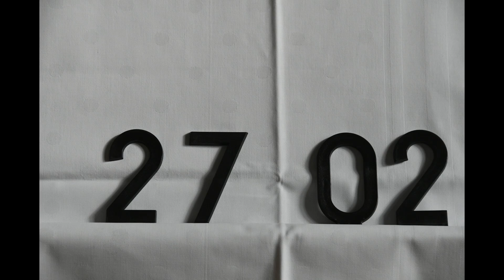Ostern fest im Blick - Samstag, 27. Februar 2021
Lied: Du schöner Lebensbaum des Paradieses EG 96